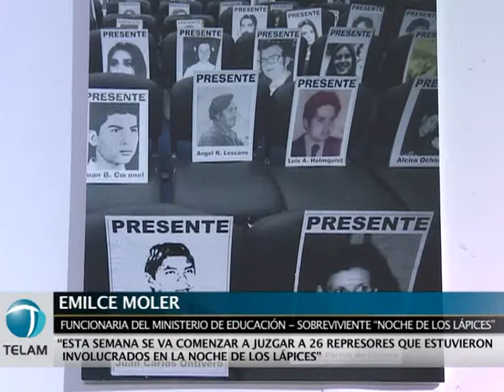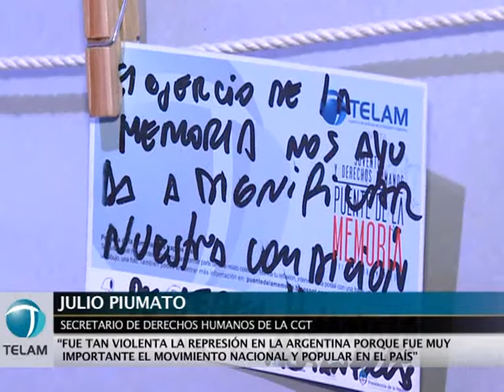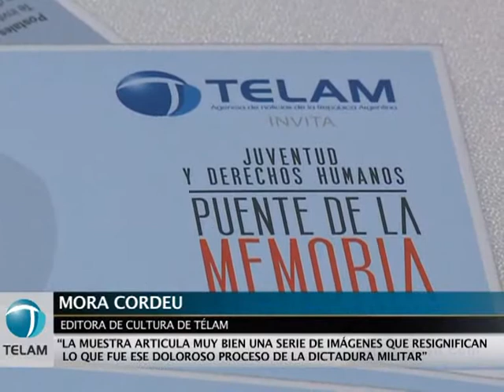Comenzaron las jornadas de "Juventud y DD.HH." en Télam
Las jornadas "Juventud y Derechos Humanos" fueron inauguradas este jueves en una sede de la agencia nacional de noticias Télam, en vísperas del 35 aniversario de "La Noche de los Lápices", con la presencia de dirigentes políticos, sindicales y de organismos de derechos humanos.

La actividad incluyó la apertura de una muestra artística y fotográfica de la que participaron la integrante de Madres de Plaza de Mayo-Línea Fundadora Taty Almeida; el secretario de Derechos Humanos de la CGT, Julio Piumato; el presidente de Télam, Martín García, y la funcionaria del Ministerio de Educación y sobreviviente de la llamada Noche de los Lápices, Emilce Moler.

En ese marco, Taty Almeida dijo a Télam, que "el valor de esta muestra es impactante, porque se rescata esta memoria que ya es nuestra, que está instalada en la gente y en la juventud".

En ese sentido, destacó la figura del ex presidente Néstor Kirchner, al que calificó como el "artífice de la política de derechos humanos y de esta iniciativa única de hacer justicia desde el Estado".

"Las Madres, Abuelas y todos los organismos de derechos humanos estamos tranquilos por lo que viene atrás. Jamás pensamos vivir este momento; el de la revolución de la esperanza", concluyó la dirigente de derechos humanos.

Las jornadas se extenderán hasta el 30 de septiembre y son acompañadas por la Presidencia de la Nación, Secretaría de Derechos Humanos, Archivo Nacional de la Memoria, Asociación Nacional de ex presos políticos, Asociación Madres de Plaza de Mayo, H.I.J.O.S., Abuelas de Plaza de Mayo, Madres de Plaza de Mayo-Línea Fundadora, Secretaría de Cultura e INCAA.